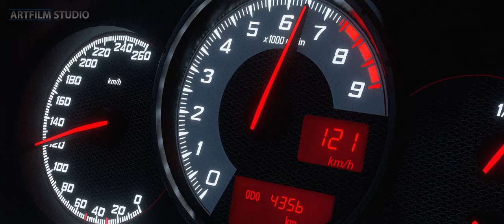MF GHOST: TEASER TRAILER [BLENDER CINEMATIC]